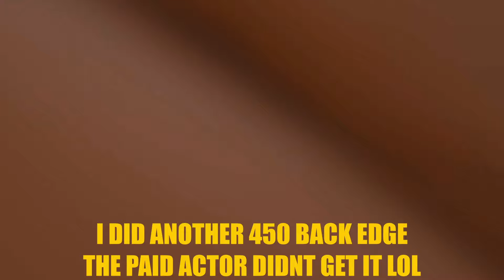First Wakeboard set of 2023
George__01

Wakeboarding being the boat how to throw a tantrum wakeboarding
Tantrum to blind
Wakeboarding
Wakeboard
Surfing
Surf
Boat surfing
Boat
Malibu
Centurion
Wakeboard tutorial
Wakeboard how to
Mastercraft
x star
wakeboard boat
malibu
centurion
00:00 - Intro
00:26 - Whos here?
01:42 - Tanner Freezes
05:01 - Toby breaks himself
10:00 - Brayden loves back edges
13:07 - Matt double braced up
14:10 - Foil go burr